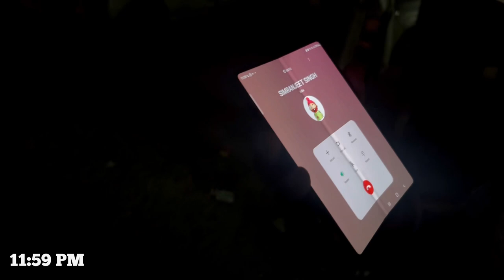Bluetick Shooting In Choti Mandi | Bodyguard Ki Huyi Fan Se Ladai | Parul Gulati 😳| Siddharth nigam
BlueTick Web Series Shooting Actors - Siddharth Nigam, Parul Gulati, Shreya Gupto, Neelu Kohli
📍Location - New Delhi, Janakpuri, Choti Sabzi Mandi